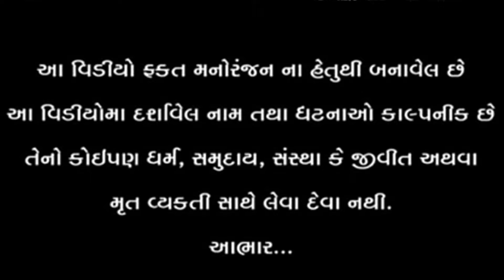વાઘુભા બાળક બુદ્ધિના l Desi Gujarati Comedy Video l Vaghubha Na Video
લાઇક કરો. 👍
શેર કરો. 🤳
કોમેન્ટ કરો. 🖊

ACTING:  વિકાજી-વાગુભા-બલજી-ટિનાજી-YOGITA